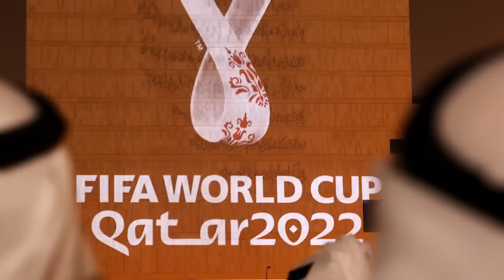Qatar acepta por primera vez que murieron “entre 400 y 500 migrantes” por el Mundial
Los activistas han instado al Gobierno qatarí a hacer más, especialmente para garantizar que los trabajadores reciben sus salarios a tiempo y están protegidos de los empleadores abusivos.